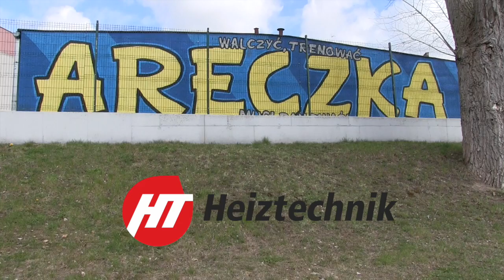ARKA ORKAN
Temat filmu: ARKA  ORKAN